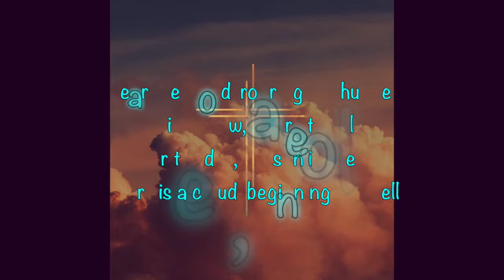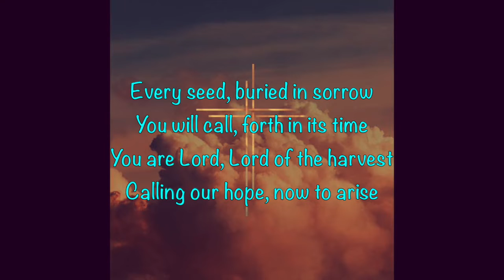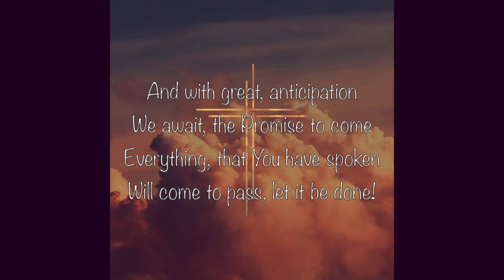There is a cloud | Elevation Worship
Thanks for stoping by and i hope y'all enjoy it